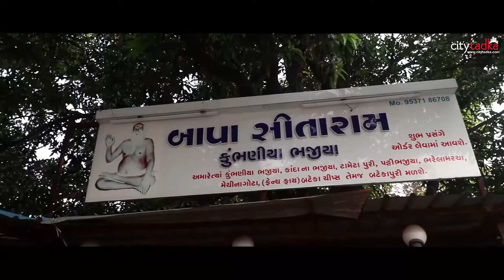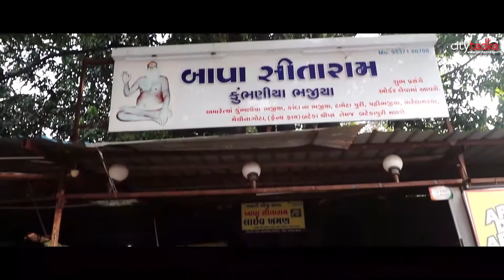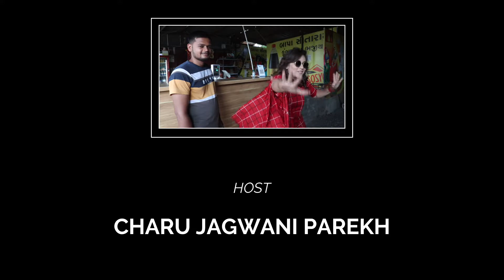Kumbhaniya Bhajiya (kanda+bataka+tomato+palak) | Masala French Fries| Indian Street Food| Food Munch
Hello Guys

The Flavoursome Food Web Series - FoodMunch Season 2

Looking for an Evening Snack?

In this first Episode of Food munch Season 2 we explore the mouthwatering famous gujratifarsan Kumbhaniya bhajiya and masala frenchfries in gujarat. This place is serving the most yummy cruchy bhajiyas. It comes in various flavours kandabhajiya, batatabhajiya, tomatobhajiya, palakbhajiya.Bhajiya is the most popular gujrati snack which is made from Besan or Gram Flour with different things like Potatoes, Chiles, Methi or Fenugreek Leaves etc.

They also serve crunchy masala aloo frenchfries and they are delicious. So, all bhajiya lovers out there do not miss this.

Address -  BAPA SITARAM KUMBHANIYA BHAJIYA, Dabholi, Surat, Gujarat 395004